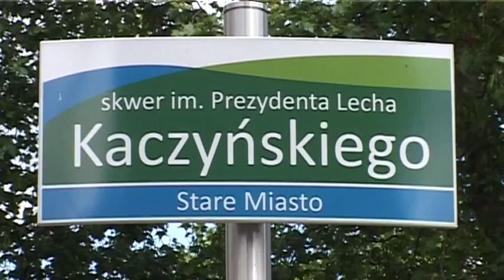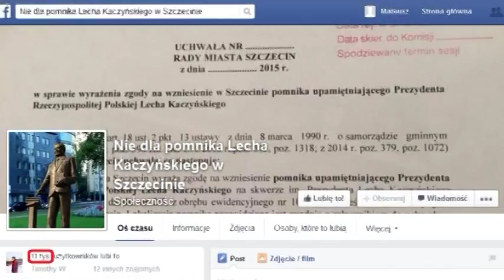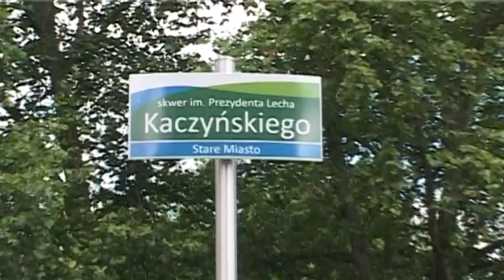Pomnik dyskusja trwa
Nie cichnie dyskusja wokół tego czy radni Szczecina dobrze zrobili podejmując decyzje o tym by pomnik Lecha Kaczyńskiego powstał w Szczecinie.